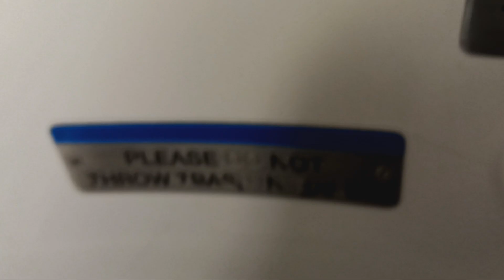MTA Long Island Railroad M7 restroom